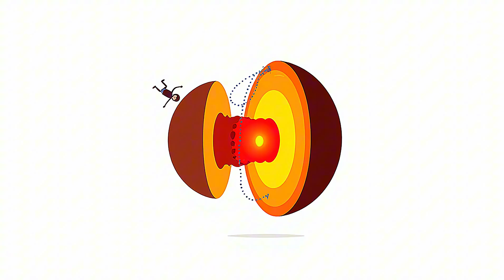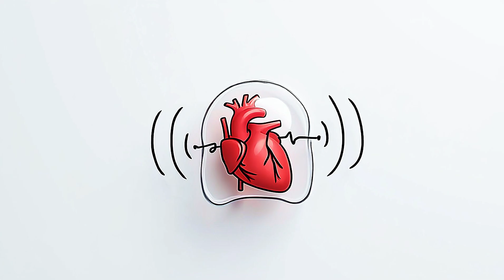Why SUPERPOWERS Would SUCK in Real Life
Welcome to What If Time – where curiosity meets imagination! 🌌
Here we explore Science, create fascinating Documentaries about Cosmology, Earth, the Sun, Mars, Jupiter, and the mysteries of the Universe. With engaging Animation, creative Storytelling, and mind-bending Stories, we bring Science Fiction, Hypothetical ideas, and exciting “What if” scenarios to life. Guided by the spirit of Think Different, our content connects Humanism, Biology, Evolution, Geography, and the wonders of the Solar System. From the possibilities of Time Travel to big scientific questions, our goal is to make Education inspiring and fun.
00:00 Invisibility
02:17 Intangibility
04:45 Super Speed
08:33 Intangibility
11:12 Immortality
13:24 Time Stop
15:42 Super Strength